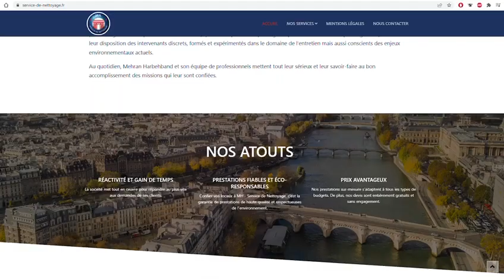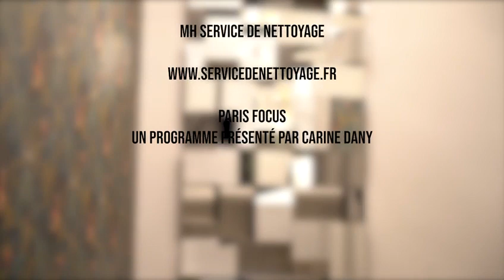"MH Service de Nettoyage" par HARBEHBAND (Paris et Hambourg)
DES PROFESSIONNELS EN ACTION
MH - Service de Nettoyage a été fondée à Hambourg en 2020 par Mehran Harbehband et rencontre un franc succès. En 2022, la société pose ses valises en France et installe son siège à Paris pour proposer ses meilleurs services.

La société MH - Service est une entreprise de nettoyage notamment spécialisée dans la prise en charge des structures sollicitant l’entretien de leurs locaux. Le portefeuille client est essentiellement composé d'entreprises industrielles et commerciales ou encore d’établissements médicaux. Elle intervient également pour des clients V.I.P et des enseignes de renommée internationale telles que Louis Vuitton, Union Investment et Volkswagen.

Soucieuse du bien-être de ses clients, MH - Service de Nettoyage propose des prestations 100% personnalisées et de haute qualité pour leur garantir une pleine satisfaction. Ainsi, que ce soit pour un dépannage ou pour des interventions plus régulières, elle met à leur disposition des intervenants discrets, formés et expérimentés dans le domaine de l’entretien mais aussi conscients des enjeux environnementaux actuels.

Au quotidien, Mehran Harbehband et son équipe de professionnels mettent tout leur sérieux et leur savoir-faire au bon accomplissement des missions qui leur sont confiées.

HARBEHBAND - "Service de Nettoyage"
35 Rue de Moscou 75008 Paris, France